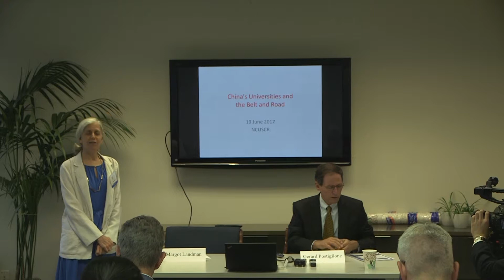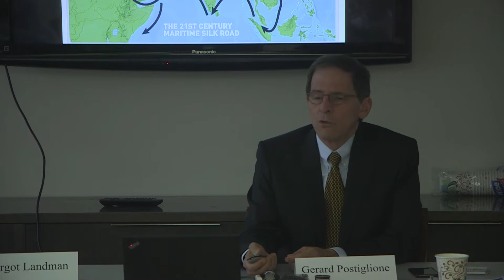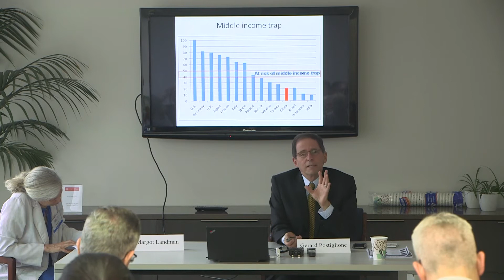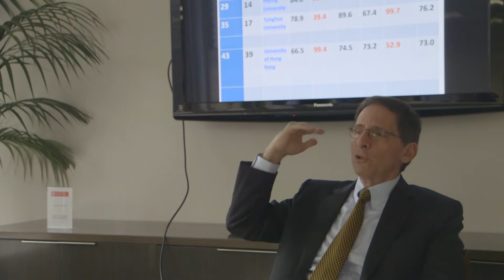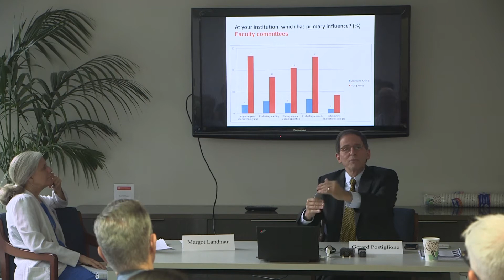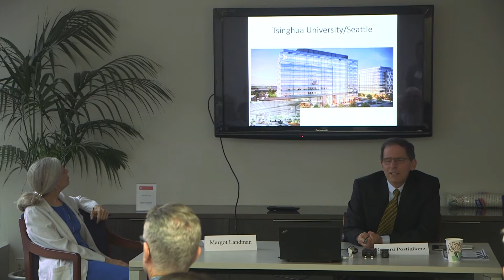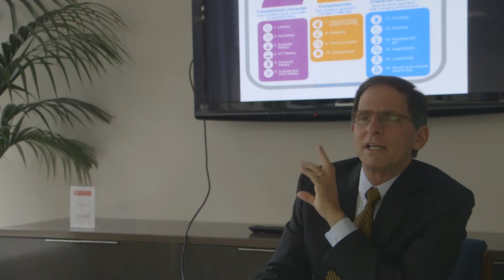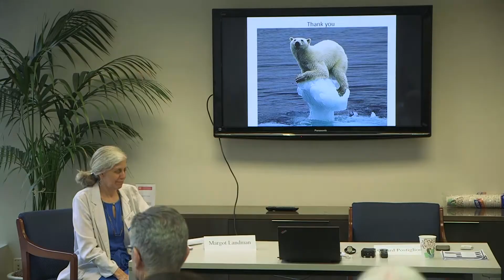Gerard Postiglione on China's Universities and the Belt and Road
As China has become a global power, it has sought to build an exportable educational model that will influence international education, while at the same time supporting the interests of the Communist Party. China has simultaneously in some ways strengthened its commitment to the Western university model and embraced its emphasis on the liberal arts and sciences as a way to drive innovation and economic progress. Chinese universities serve multiple constituencies: Chinese who will work in China upon graduation; Chinese who will seek employment outside of China, particularly in Belt and Road countries; non-Chinese who may hope to stay in China to work; and non-Chinese who will leave China upon graduation. How will the universities address these competing demands? They will draw on indigenous ideas in ways that are attractive both domestically and beyond its borders. Professor Gerard Postiglione of the University of Hong Kong has been observing this effort play out in the context of China’s push to become an international leader in the Belt and Road era. On June 19, Dr. Postiglione joined the National Committee for a conversation about higher education in Hong Kong and on the mainland, as well as the implications of China’s campaign to become a global leader in higher education.

Gerard A. Postiglione is Chair Professor in Higher Education in the University of Hong Kong, where he was associate dean for research and director of the Wah Ching Center of Research on Chinese Education. He received the Humanities and Social Science Prestigious Fellowship Award from the Hong Kong Special Administrative Region Research Grants Council in 2014. He received a Lifetime Contribution Award for studies in higher education by the Comparative and International Education Society (CIES) in 2015. He was inducted as a Fellow of the American Educational Research Association in 2016. His autobiography was published in Leaders in the Sociology of Education in 2016. He received a second Best Book Award from the CIES in 2017. Routledge press will publish a collection of his research works in July 2017. His other book in press is entitled The Changing Academic Profession in Hong Kong.